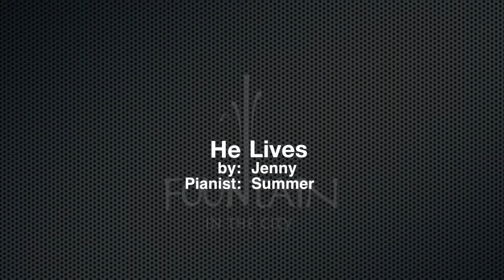He Lives by Jenny